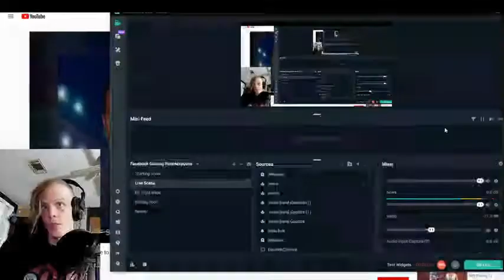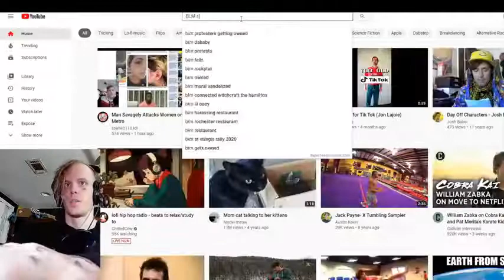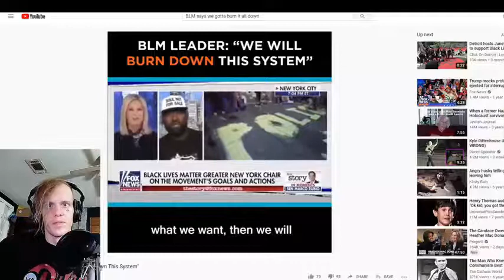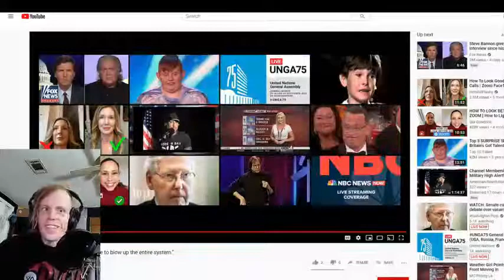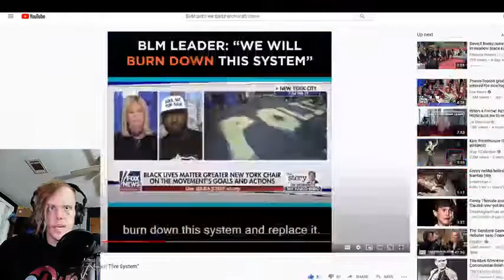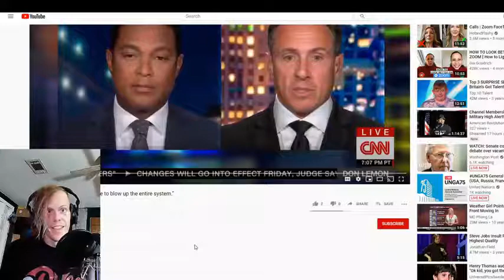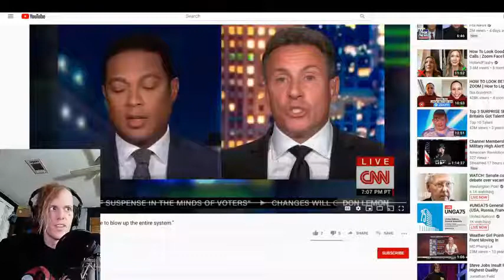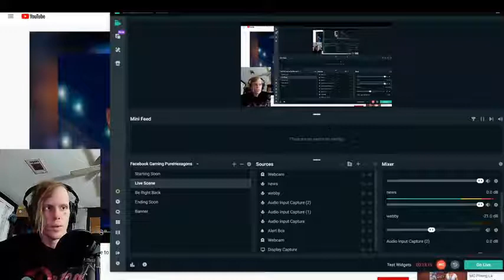Don Lemon Says "We're Gonna Have to Blow Up The Entire System"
~ Love is the Motive forever
License